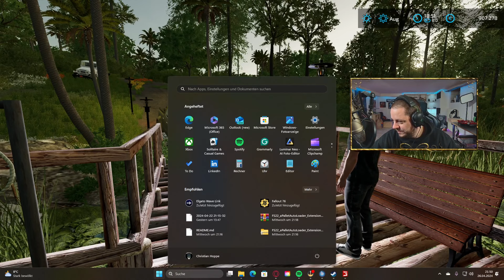True Farming 2 #424 - Eine Wilde flucht - Farming Simulator 22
True Farming ist zurück! True Farming 2 soll True Farming 1 ablösen

►►Immer Aktuell